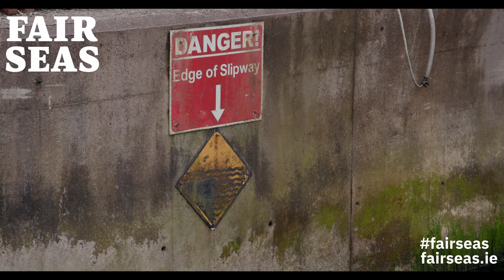TRAILER: Real Voices, episode one with John Brittain, Clifden Ireland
TRAILER 🎬
Real Voices, episode one with John Brittain.

We are delighted to bring you the first trailer for our series of conversations with Ireland's coastal communities.

We're travelling the Irish coast, listening to people who depend on healthy seas 🌍

First stop 📍Clifden, Ireland

Fair Seas' aim is to see Ireland, with a renewed appreciation of the ocean, become a world leader in marine protection, giving our species, habitats and coastal communities the opportunity to thrive.